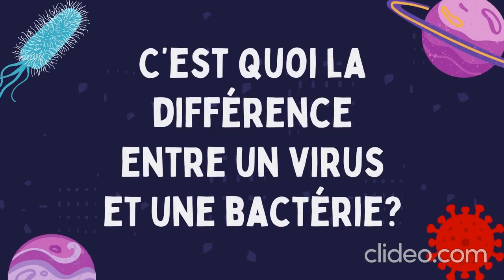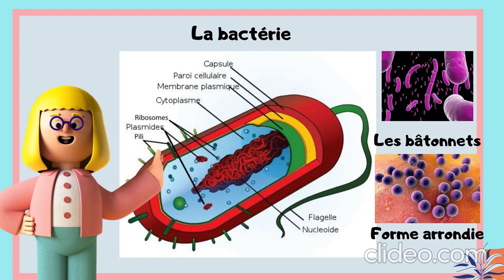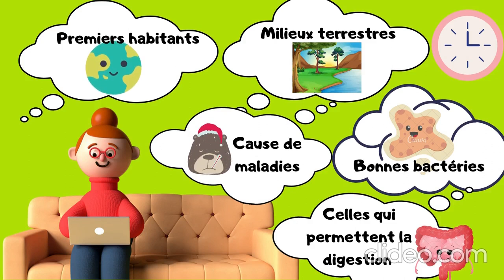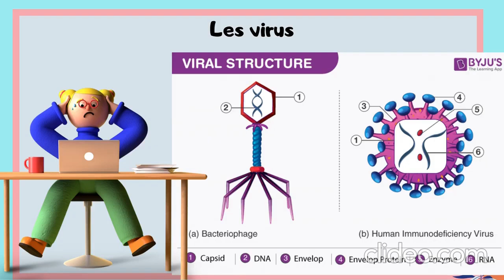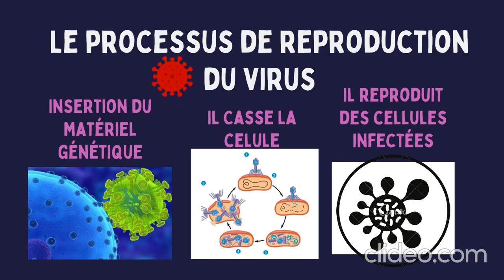C'est quoi la différence entre un virus et une bactérie? Classe de biologie